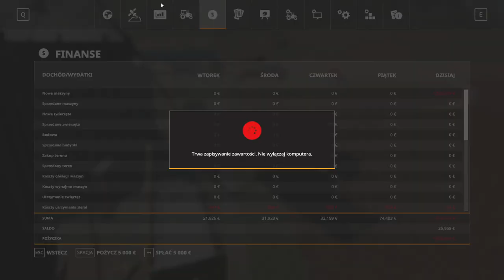FS 19 FELSBRUNN #95 Żniwa na 4 kombajny z przyczepą przeładowczą